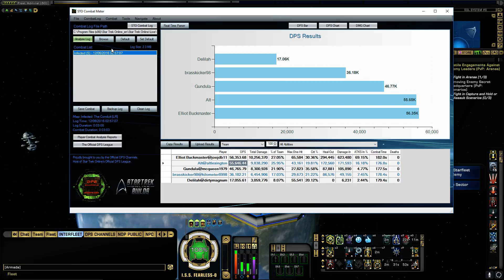STAR TREK ONLINE - 62k Mirror Escort Retrofit[T5] (007 minutes)